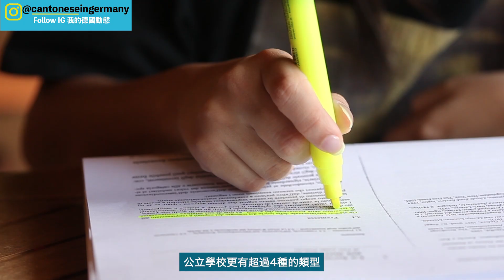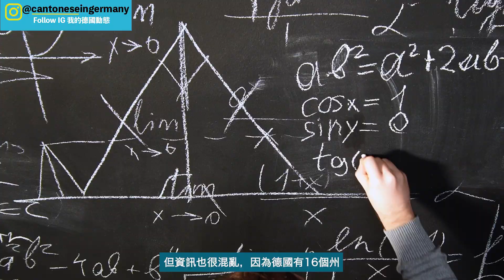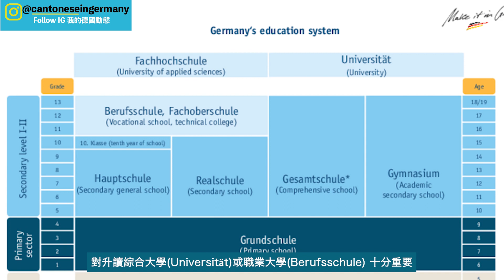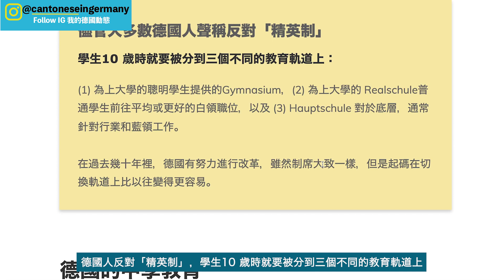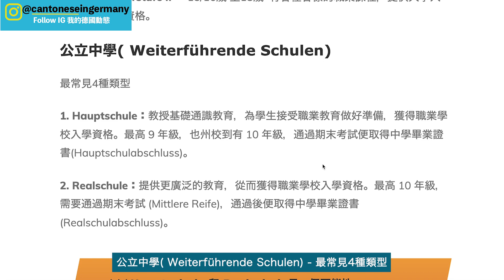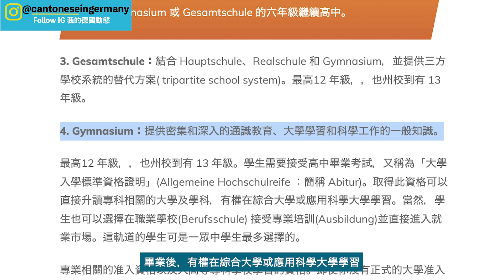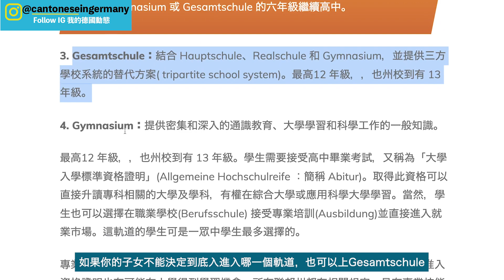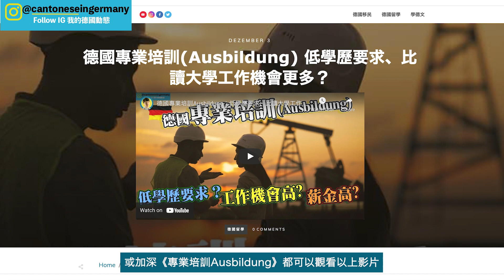德國升學制度：18歲前子女「移民升學」詳細說明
移民德國的香港家長最頭痛的【18歲前接受教育的子女】
一旦走錯了升學軌道，
可能會多走一些冤枉路。

德國升學制度及教育體制比英國更複雜，
一定是如何正確扶助子女入讀德國中小學校。

本文以通俗易懂的方式簡潔解釋 -
為德國升讀大學又好，
為提早投身職場工作又好，
做好移民德國入學前準備及注意事項。

另外的內容：
德國大學選擇題►

喜歡嗎？ 可以留言、Like、訂閱及【開啓🔔全部】
也歡迎你追踪 IG/FB/Blog 文章，獲取每日即時德國消息。
👉現居德國柏林，居歐Est.2008，幫助你進入德國，更容易適應德國生活！
不僅香港、澳門朋友，歡迎任何講廣東話的朋友來信！
*未經本人同意授權，請勿任意轉載影片